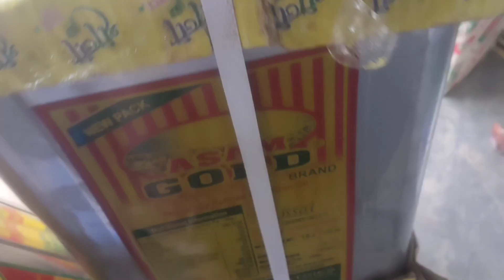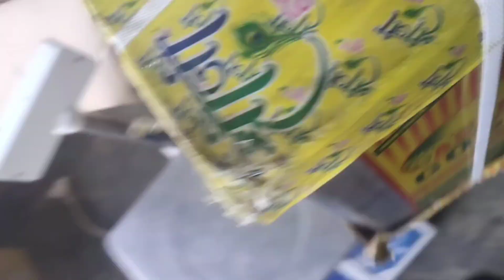सरसों तेल का भाव,सरसों तेल का बिजनेस सरसों तेल का आज का रेट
आज का सरसों तेल का भाव,सरसों तेल का बिजनेस सरसों तेल का आज का रेट
Mustard Oil Wholesale Price today, SarsoTel ka wholesale bhav सरसों तेल का आज का रेट
Sarso Tel ka wholesale bhav सरसों तेल का आज का रेट, Mustard Oil wholesale price today
Sarson Tel ka wholesale price सरसों तेल का आज का भाव, Mustard Oil wholesale price today
RamaMustardOil priceinPunjabtoday
सरसों तेल का होलसेल रेट,Sarso Tel ka wholesale bhav, Sarso Tel ka bhav,Sarso Tel ka rate,Mustard oil
सरसों तेल का भाव,आज का सरसों का भाव क्या है बिहार में तेल का क्या रेट है Mustard  Oil Rate today
mustard oil rate today near Pokhar Basti,
सरसों के तेल का रेट आज का क्या है?
सरसों का तेल 1 किलो कितने का है?
15 लीटर सरसों का तेल कितने का है?
बिहार में सरसों तेल की कीमत क्या है?
सबसे अच्छा सरसों Oil कौन सा है?
सरसों के तेल की कीमत 15 लीटर Today
आज का सरसों का भाव
mustard oil ka rate
mustard oil ka bhav
mustard oil ka kya rate hai
mustard oil ka rate kya chal raha hai
सरसों तेल का होलसेल रेट क्या है
mustard oil wholesale price near Araria, Bihar
हारियाना में सरसों तेल का क्या रेट है
पंजाब में सरसों तेल का रेट
यूपी में सरसों तेल का भाव
मुरैना सरसो तेल का रेट
होलसेल में सरसो तेल कहां से ले
Gulab Bagh Mein Sarso Tel ka bhav
Gulab Bagh Mandi Mein Sarso Tel ka rate
बिहार में सरसों तेल का होलसेल रेट
बिहार में सरसों टीना का होलसेल रेट
Sarsotelwholesaleratekyahai, सरसों के तेल के आज के भाव क्या है आज का सरसों तेल की कीमत क्या है
SarsoTelwholesaleratekyahai, सरसो तेल का Wholesale Rate, बिहार में सरसों तेल की कीमत क्या है
सरसों के तेल की कीमत 15 किलो 2022 today
सरसों के तेल के आज के भाव क्या है?
सबसे बढ़िया खाने का तेल कौन सा होता है?
सबसे ताकतवर तेल कौन सा है?
सब्जी में तेल कितना डालना चाहिए
सब्जी में कौन सा तेल खाना चाहिए?
तेल का व्यापार कैसे करें?
जयपुर में सरसों के तेल का क्या भाव है?
सरसों का तेल 1 किलो कितने का है 2022?
1 किलो तेल का भाव क्या है?
सरसों का तेल आज का रेट क्या है?

बिहार में सरसों का तेल क्या रेट चल रहा है?
15 किलो सरसों का तेल कितने का है?
sarson ke tel ka aaj ka rate
aaj ka sarson ke tel ka bhav